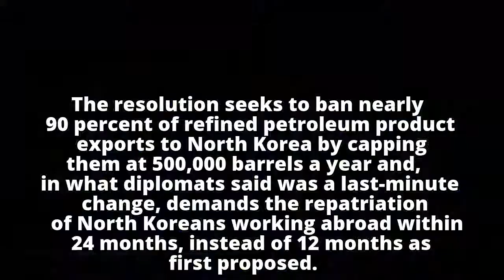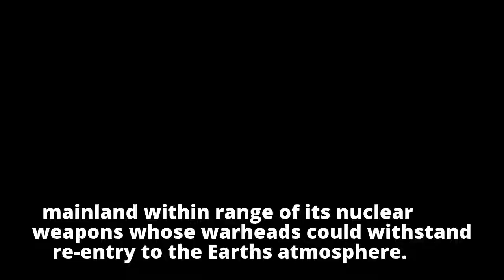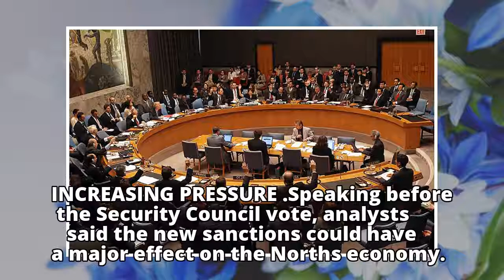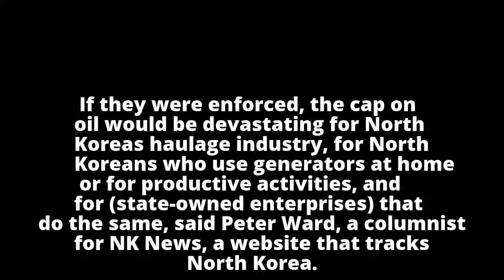UN Security Council imposes new sanctions on North Korea